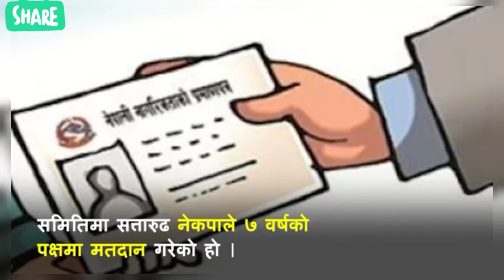नागरितामा ७ बर्षे प्राबधान : के के सुबिधाहरु पाउने अधिकार समेटिएकाे छ त हेर्नुहाेस।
बाकी भिडियो हेर्न कृपया च्यानल लाई लाईक कमेन्ट ,सेयर र संस्क्राईब गर्नु नछुटाउनुहाेला।